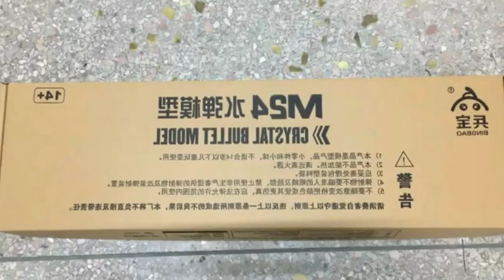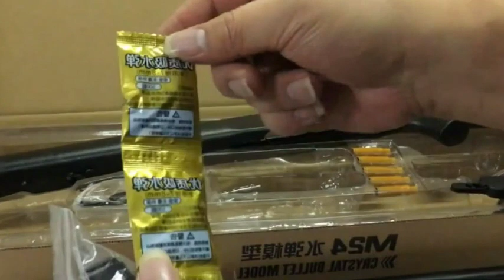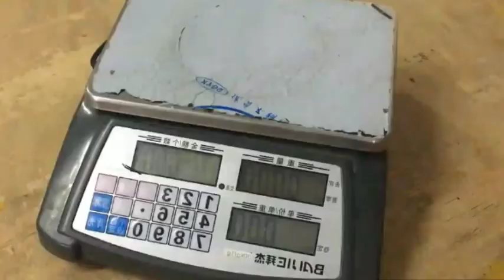Ultimate Fun Unleashed! Bingfeng M24 Gel Blaster Unboxing and Review Water Toy Gun Awesomeness!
Dive into the excitement with our in-depth unboxing and review of the Bingfeng M24 Gel Blaster! 🌊🔫 Experience the thrill of gelsoft action as we explore the features, performance, and pure fun this water toy gun brings to the table. Whether you're a seasoned gel blaster enthusiast or a newcomer to the game, this video is your gateway to ultimate water warfare entertainment. Don't miss out on the gel-tastic adventure – hit play now and gear up for a soaking good time! 💦